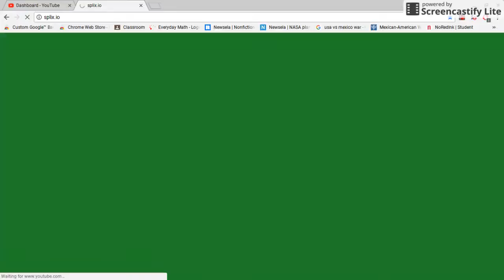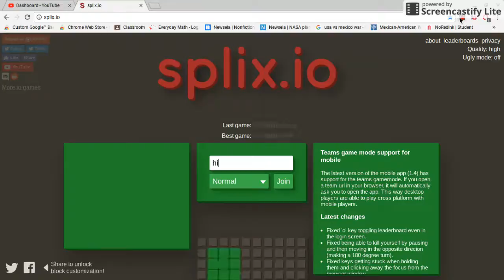gameing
tell me what games you guys want to see